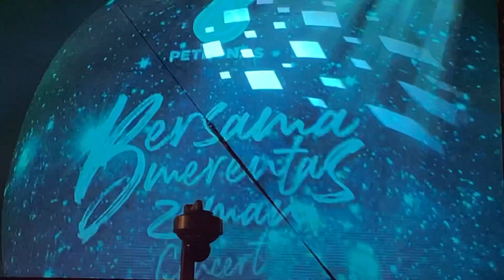PETRONAS Konsert Bersama Merentas Zaman - Kenny Remy Martin [Ku Petik Bintang2x]